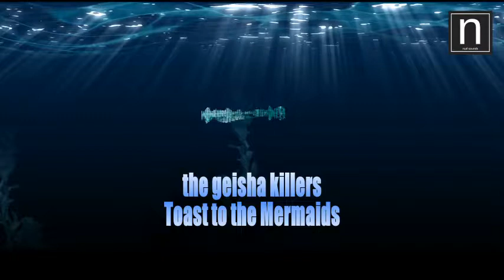Toast to the Mermaids / the geisha killers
All songs : written, played, mixed and mastered by the geisha killers